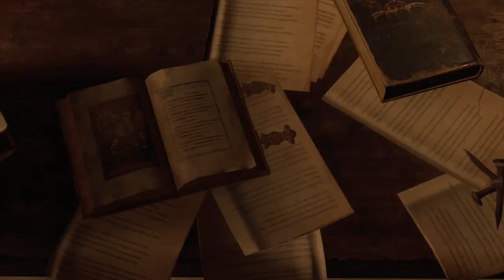Target Practice - Resident Evil 4 Remake (Hardcore Mode) [3]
Oh no, they've added a gacha system for the case charms. Guess this won't be the last time we'll be seeing the target range.